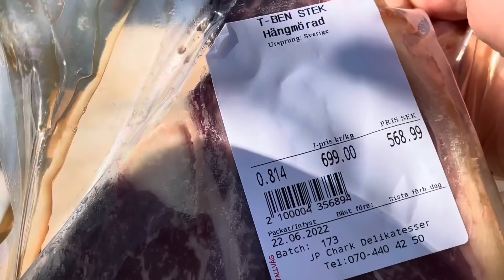Best T-Bone steak dinner ever (and first) 😊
Thought I would try making a cooking video..  anyhow it was reeallly tasty! T-bone steak, baked potato, asparagus, tomato, pak choi and whipped garlic butter!!